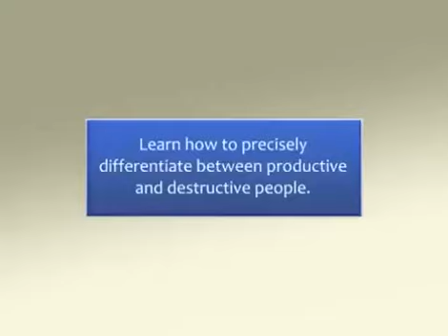Team Work (@cute Angles)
Team Work is very important in any organisation as well as personal life also for getting better results. (@CNTWorkshopTeam @TeamFilmsBhojpuri @thexoteam @TeamCoco @WorkpointOfficial @SKMusicWorks @WORKOUTBody @RyansWorld @GoodPeople1 @SonyMusicIndia @SonySAB @SonyPAL